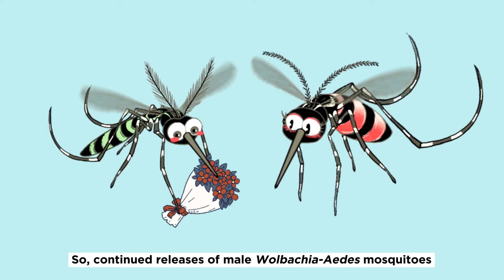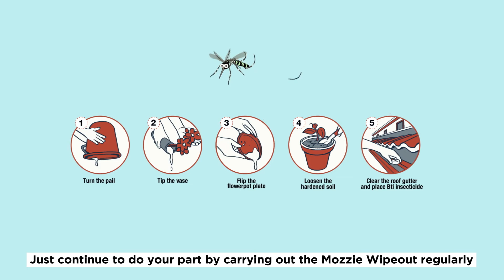How do male Wolbachia-Aedes mosquitoes help suppress dengue mosquito population?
DidYouKnow that these male mosquitoes in your neighbourhood at Yishun, Tampines, Choa Chu Kang and Bukit Batok do not bite? NEA has expanded the releases of male Wolbachia-Aedes mosquitoes, to help fight dengue! Wonder how these male Wolbachia-Aedes mosquitoes can help suppress the dengue mosquito population? Watch this short video to find out!

You can also do your part by practicing the 3 protection steps—spray insecticide at dark corners of your home, apply insect repellent regularly, wear long sleeves and pants—and do the Mozzie Wipeout to remove stagnant water from your home!